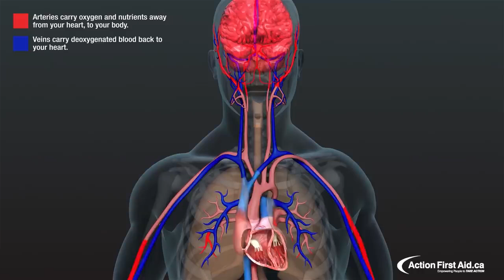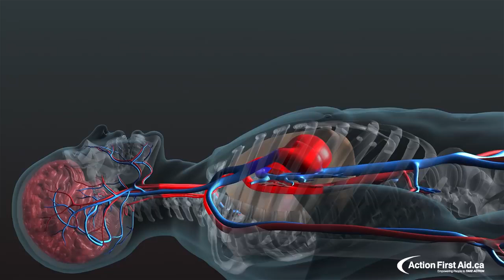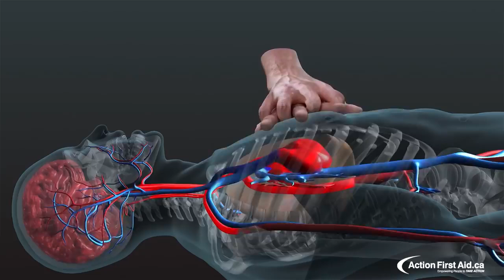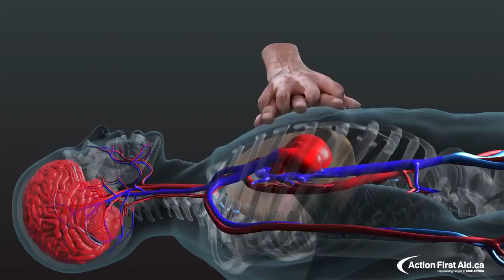CPR in Action A 3D look inside CPR in action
CPR